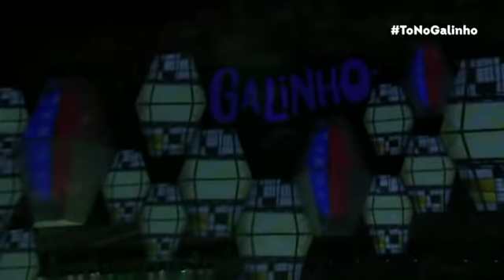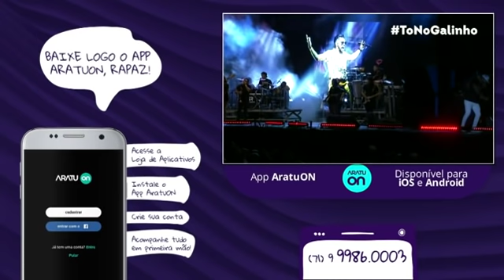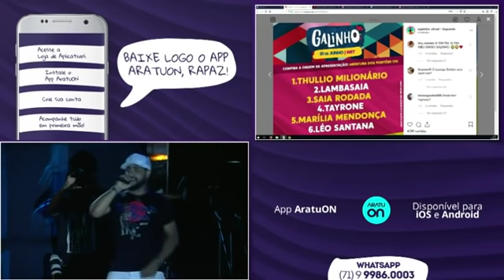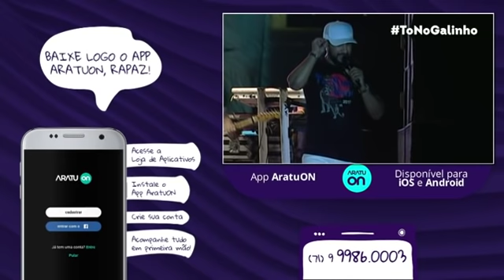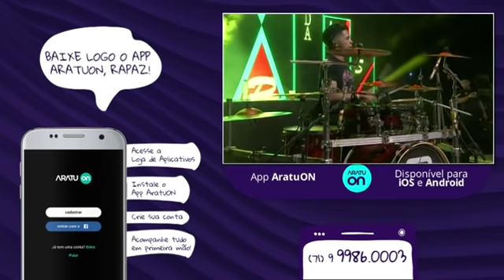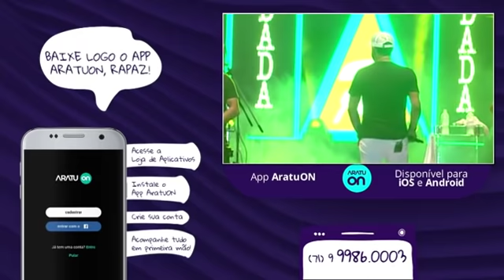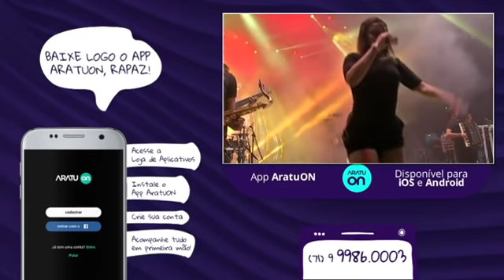Saia rodada show completo Arraiá do galinho 2019